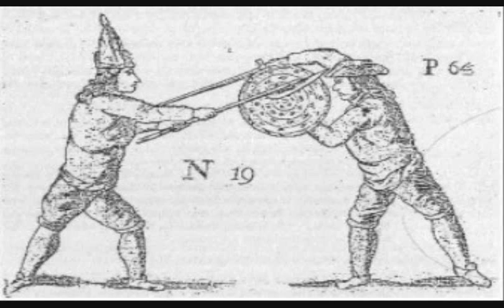Lochaber Axe vs. Sword & Targe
Fourth Quarter Martial Challenge.
Dt: December 28, 2013

By the Cateran Society,
Southern California Broadsword Academy